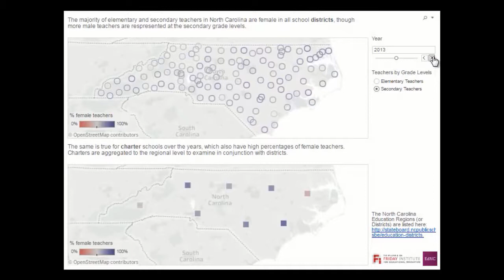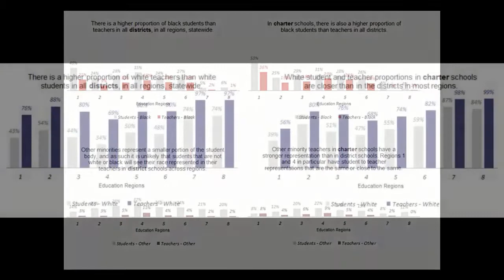North Carolina's teacher and student demographics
Video introduction for the 17th and final installment of Consider it Mapped.